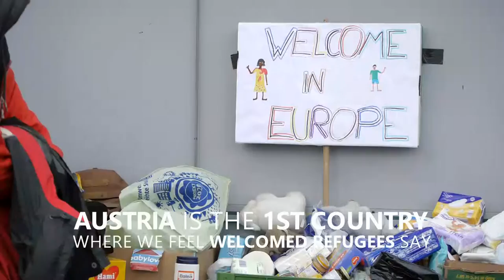25 Syrian refugees move into huge, privately owned castle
Sabine Schoeller Lamberty, owner of the 14th century Schloss Koenigshof situated near the Austrian town of Wilfleinsdorf in the Bruck an der Leitha district, has opened her 6,500 square metre property in order to house 25 Syrian refugees, as shown by footage shot on Wednesday. She lives in the huge building alone, with her two dogs, so thought of offering the space to those who need it. "There are such a lot of people staying on the streets - they don't have any place in Traiskirchen and they are sleeping on the streets, the families and so on," she said as the reason behind for her kind deed.

Families with little children, young men, an older man whit hearth problems and a pregnant young woman all finally moved in on Wednesday. The administration process with Austrian authorities took for 3 weeks, according to the owner.

Locals helped prepare the places where they will sleep and helped collect clothes, cosmetics and food for the castle's new residents.